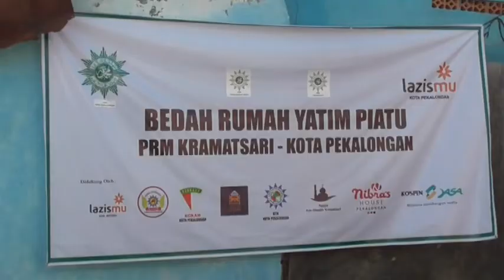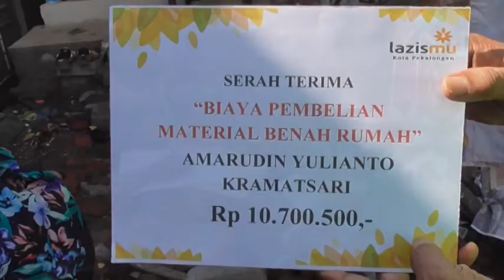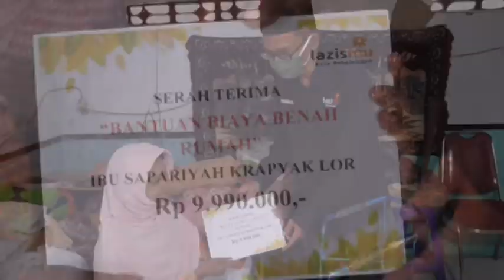LAZISMU KEMBALI BEDAH RUMAH TIDAK LAYAK HUNI DI DUA TEMPAT